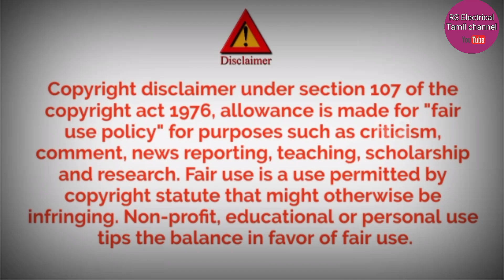BLDC motor winding || RS Electrical Tamil Channel Ramanan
RS Electrical Tamil channel

Ramanan